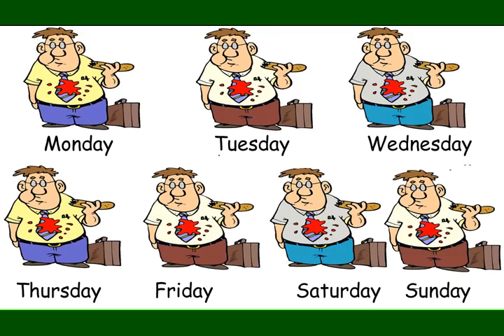daily meaning | Vocabulary for Kids | Children's Dictionary | Learn English Vocabulary